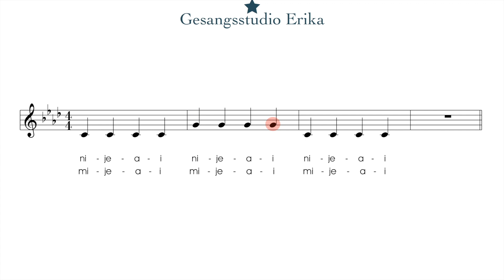Singen lernen : Warm up : Singing Exercises : Gesangsübungen : Übung 6 : Vokalausgleich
Gesangsübungen für Sängerinnen und Sänger aus dem Gesangsbuch
'Entdecke deine Gesangsstimme',  Erika Tanner, 2008

Erika Tanner betreibt schon über 10 Jahren ihr Gesangsstudio
in der Schweiz in Winznau b.Olten

Künstlerin, Zeichnerin
Nelly Aurélia Tanner